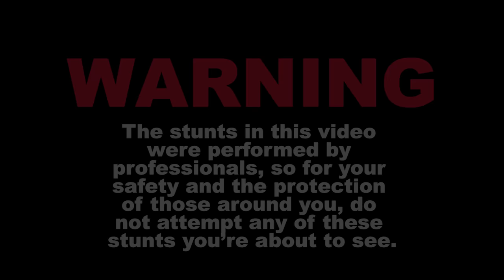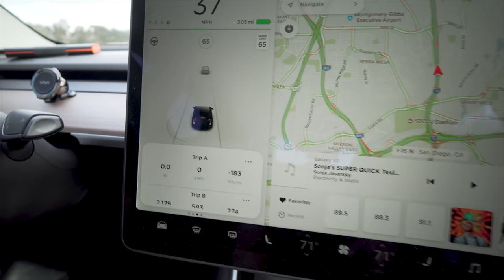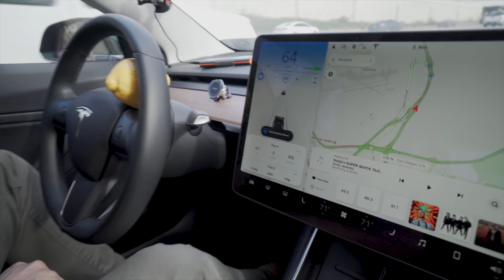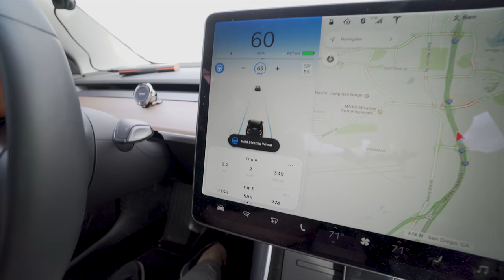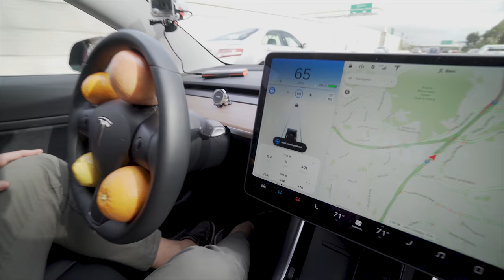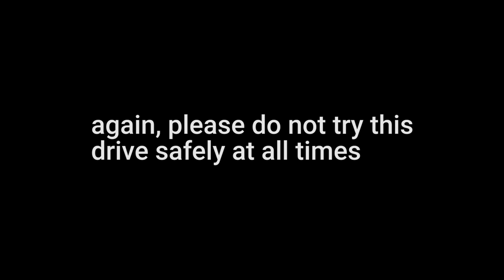Debunking Tesla Autopilot Orange Hack on Model 3? [DO NOT TRY]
*** WARNING ***

The stunts performed in this video were performed by professionals, so for your safety and the protection of those around you, do not attempt any of these stunts you are about to see.

A few months back a person posted a video driving a Tesla in Autopilot with an orange wedged in the steering wheel as a way to trick it. In an effort to test the limits and understand what the autopilot system is capable of we tested this.

In short, our test show that this trick does not work for Tesla Model 3 in Autopilot. At no time should you ever attempt to trick the autopilot system as this could result in a potentially fatal accident. Please do not try this at home.